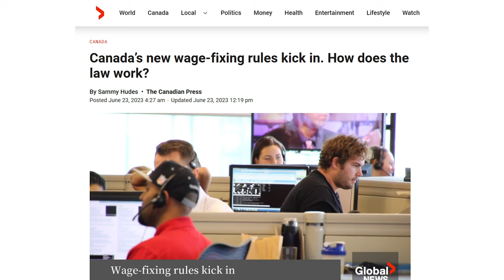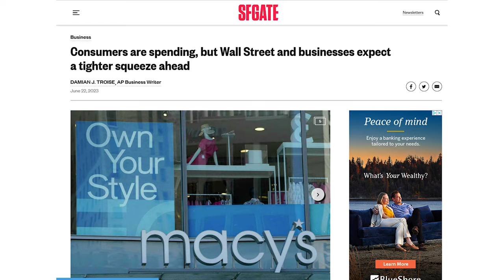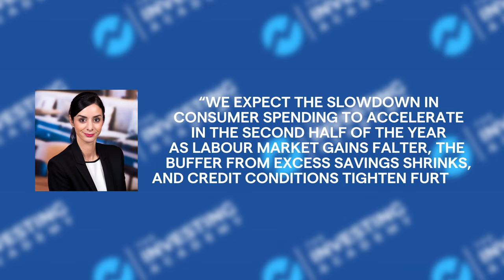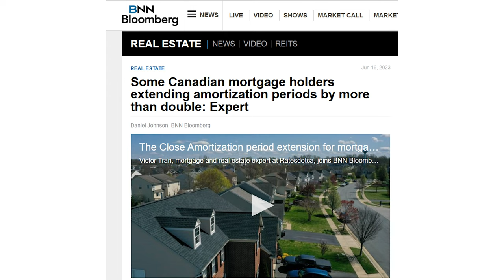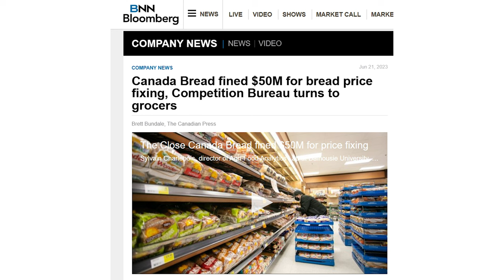Canadian Wage Fixing, Consumer Spending, Mortgage Triggers, Canada Bread $50M, $ATD - Market News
Canadian Wage Fixing, Consumer Spending, Mortgage Triggers, Canada Bread Fined $50M, $ATD - Market News